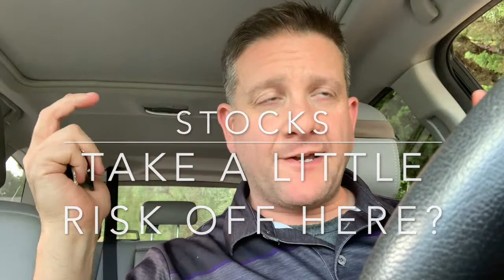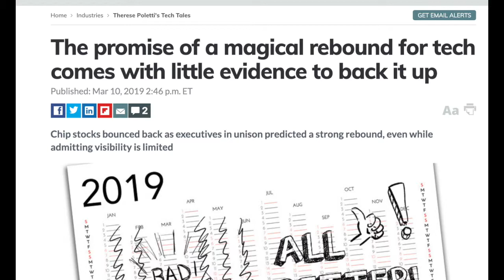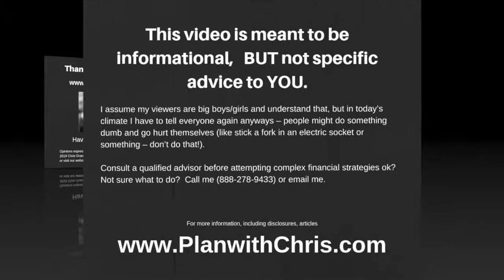Stocks Time to Take Some Chips Off the Table?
Is there a time not to be greedy with stocks? Are there times you should go all in and other times to take some chips off the table?

I think so...my opinions (not advice) here.

Links mentioned in the video:
Chris Tax Smart Reallocation Video:

Chip stocks 2nd half rebound?

Warmly,